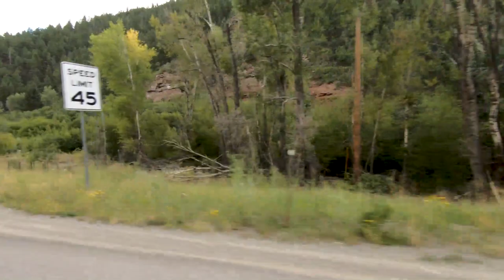Imogene Pass - Camping - A Trip to the Emergency Room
Imogene Pass is a beautiful trail with some massive views. It is also full of Colorado Mining history. The huge mountain sides and the old mining ruins would have  great stories to tell if they could. There are plenty places to camp along the trail and the views get better as you gain elevation. We had to cut our stay on Imogene short to get Bayly to the hospital. This trail can also be a dangerous place if you are not careful.

We will go back to see the rest of Imogene and enjoy some more high altitude overlanding.

Our Favorite Gear:

Driver Coffee Grinder
Coletti Bozeman Coffee Percolator
Front Runner Wolf Pack
Marchway High Back Camp Chair
Wellax Air Sleeping Mat
Shower tent Couple of Options:
Dometic Camp Fridge:
CFX 50
Green Steel Camping Cups
Instapark Mercury 27 Solar Panel
Instapark Charge Controller
Lihan Voltage Meter
HJH Sand and Snow Tent Stakes
Camp Toilet
Camp Chef Dutch Oven
Tembo Tusk Skottle
Front Runner Utensils
Osprey Kamber